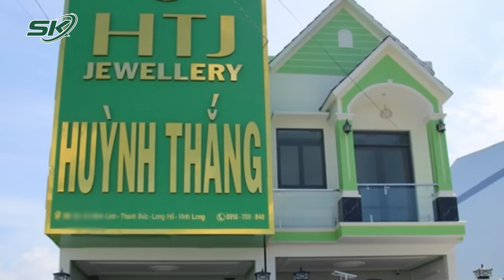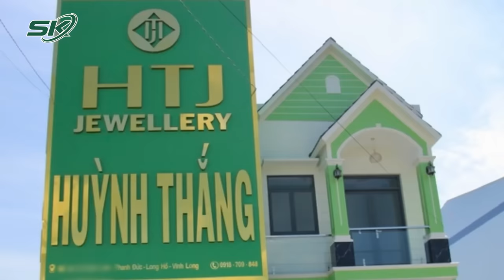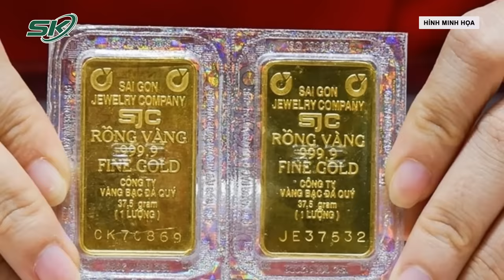Tin Nóng: Thót Tim Clip Bé Gái Nhỏ Tuổi Bị Chó Thả Rông Tấn Công “Điên Cuồng” Dẫn Đến Trọng Thương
SKĐS | Vừa qua, trên các trang mạng xã hội đang lan truyền đoạn clip một bé gái bị chó thả rông tấn công trọng thương. Vụ việc hiện đang gây xôn xao dư luận. Chi tiết vụ việc mời quý vị và các bạn cùng theo dõi ngay sau đây.

Mời quý vị và các bạn xem thêm: Vụ Nam Sinh Lớp 8 Bị Tấn Công Nguy Kịch: Người Bố Đứng Ngoài, Không Can Ngăn Có Bị Xử Lý?